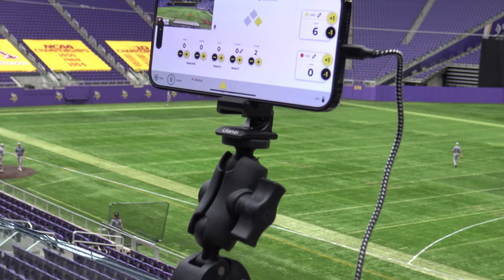vs UWS Game 1, 3 6 2023 (4k)